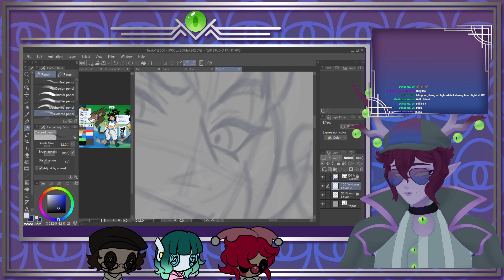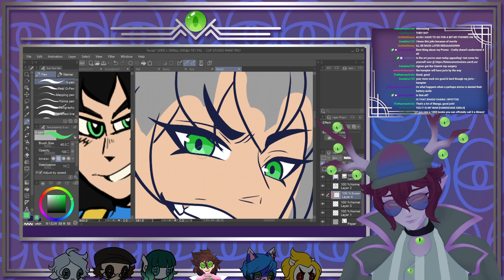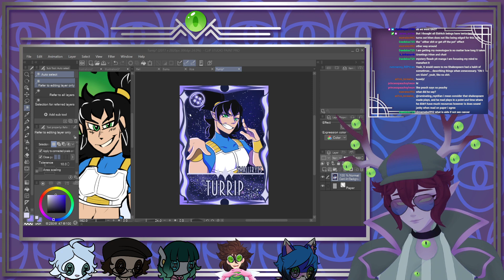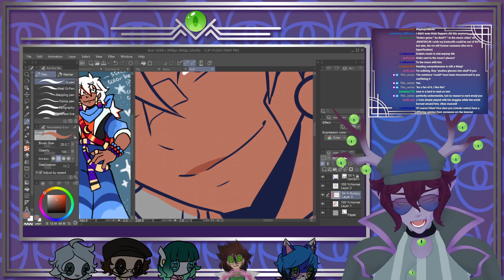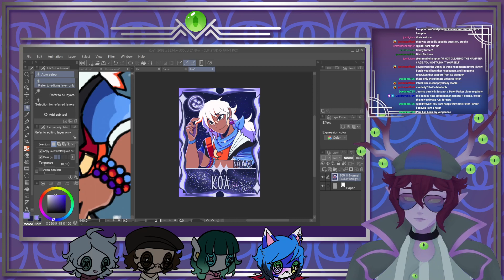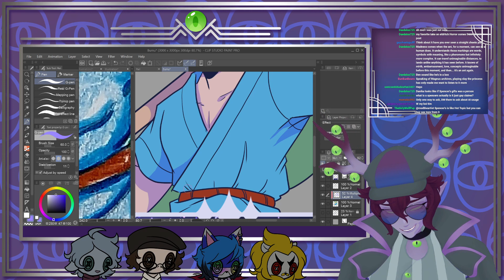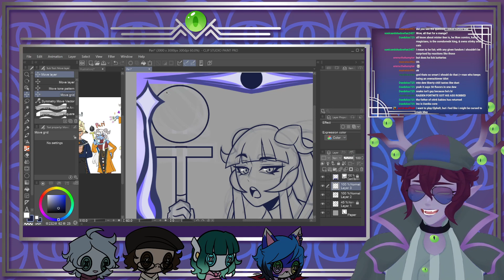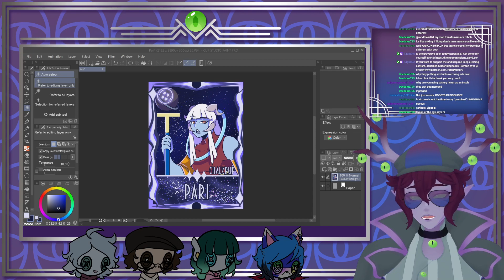Today's Theme: Dragon Ball || ArtFight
I like drawing people's fan characters, dude.